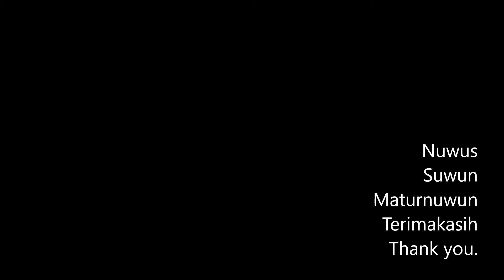Deepavali Eve 2021 in Little India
Tanggal 4 November adalah hari raya paling besar bagi umat Hindu di Singapura. Deepavali. Mirip-mirip perayaan Idul Fitri untuk umat Islam, atau Natal bagi umat Kristiani. Seperti apa malam Deepavali di Little India? Pusatnya kebudayaan India di Singapura.

Malam Perayaan Deepavali di Little India, Rabu (3/11/2021) begitu meriahnya. Masyarakat India di Singapura, baik yang warga lokal maupun pekerja asing, tumplek blek di sana. Hingga tengah malam, jalan-jalan di Little India, padat oleh mereka. Kios-kios bunga diserbu pembeli, sebagai bentuk ritual doa. Juga jasa-jasa melukis tangan atau hana, mendadak muncul di mana-mana dan konsumennya antri.

Footage taken at Little India, Wednesday (3/11/2021) night 10 to 11pm with Ricoh GR III.